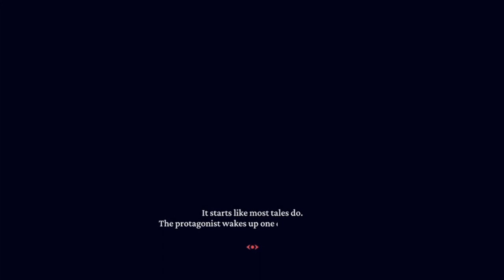Surviving A Demon Girl's Test.. Not Happening😂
In this video, I Played Helltaker And I Got Tested On And IT HURTS!!, I Hate Every Second Of This😰
But The Demon Girl got a SECRET for me, If I let her Experiment on me.

🎮Game🎮: Helltaker

🎵BGM🎵:
Dark Mystery - Audionautix
Just In Case - Silent Partner
Fight Scene - Audionautix
A Dream Within a Dream - Twin Musicom

♻Tags♻